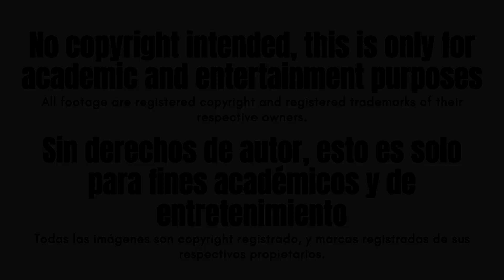Análisis técnico: "Deashi-barai + Uchi mata"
Análisis de una combinación de un deashi-barai seguido de un uchi mata, realizado en el pasado Grand Prix de Judo, en Tel Aviv (Israel) en el pasado Febrero de 2020.

Video material belongs to: IJF

Music